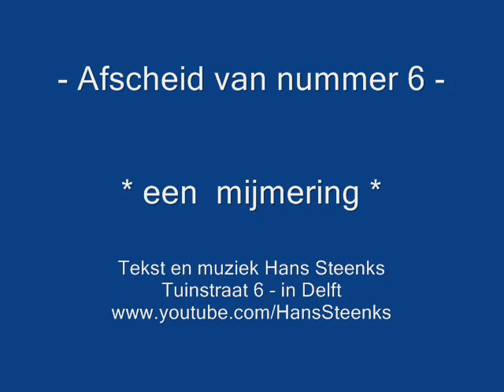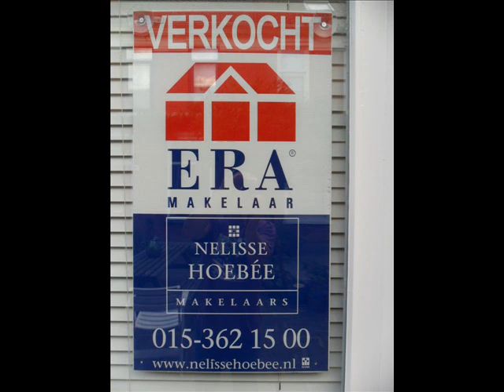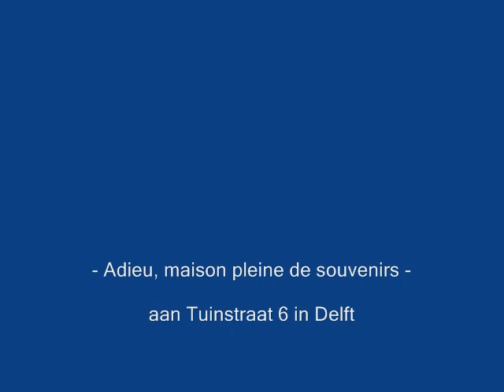Afscheid van nummer 6